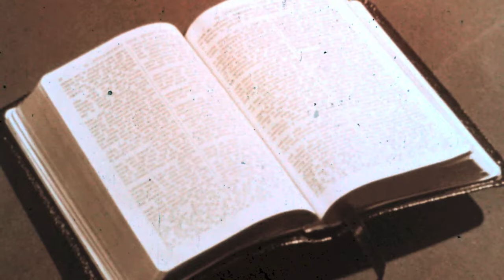Para a Saúde dos Santos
Filme estático digitalizado por Heber Lavagnini Gonzalez e produzido por A Igreja de Jesus Cristo dos Santos dos Últimos Dias entre os anos 70 e 80, sob a direção da Primeira Presidência e do Conselho dos Doze Apóstolos.